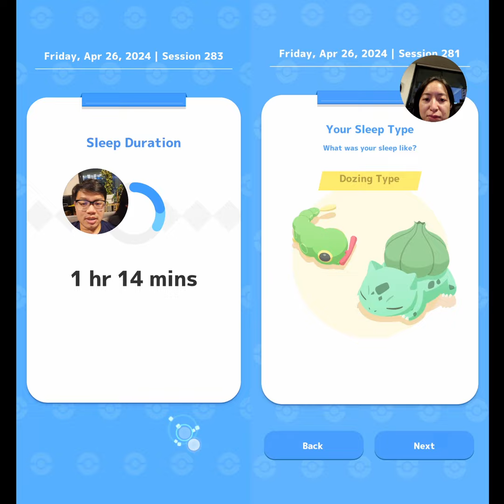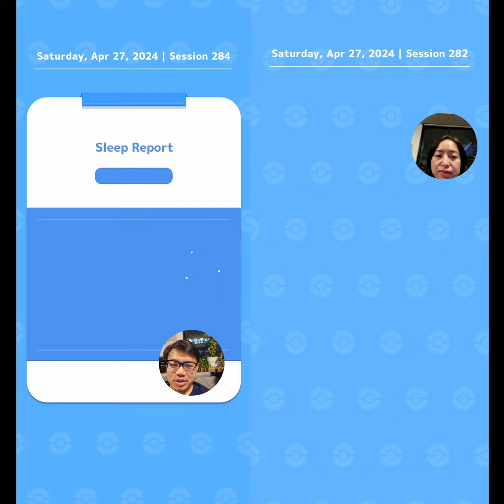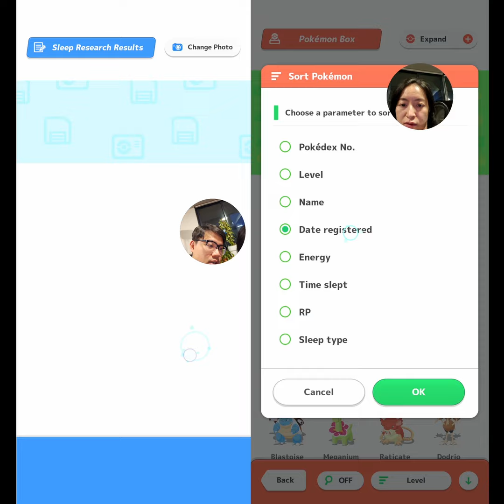Flower Festival Day 6: Insane Triple Shiny Luck